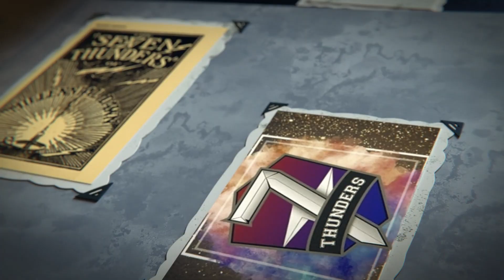Quant-Beat - Seven Thunders - ELECTRO-POP / EDM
Written, composed, produced & mastered by Luciano Drossi

Vocals made from scratch by me & my vocalist (VEVO-artist in her solo-project)

Label: Quant-Beat